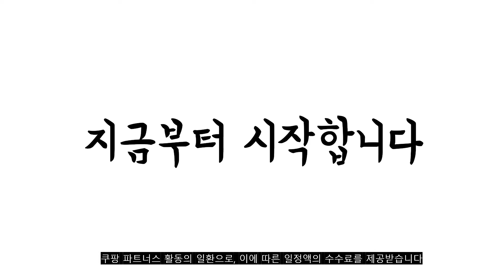광고 2022년 가장인기있는 1인용컴퓨터책상 추천 판매순위 TOP10 가성비 평점 후기 비교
❤️❤️❤️광고 2022년 가장인기있는 1인용컴퓨터책상 추천 판매순위 TOP10❤️❤️❤️

1위. 제닉스 ARENA-X ZERO DESK 1200 1인용 게이밍 컴퓨터 책상 게임책상, 아레나1200 [89,000원]

2위. 스칸디나 멀티테이블 800, 티크판넬 + 블랙프레임 [38,000원]

3위. 코알라 컴퓨터책상 게이밍책상 사무용책상 철제책상 1인용책상 800/1000/1200/1400/1600mm, 리얼 화이트 [74,500원]

4위. 코멧 책상 800, 화이트 [29,490원]

5위. 에이픽스 1인용 게이밍 컴퓨터 책상 GD001 1200 [99,000원]

6위. 에이픽스 1인용 컴퓨터책상 GD001 1200, 화이트 [119,000원]

7위. 신화리빙 8035 컴퓨터책상, 8035 책상 화이트 [51,000원]

8위. 블루밍홈 폭스 2단 컴퓨터 책상 1000 x 600, 다크오크 [68,240원]

9위. 에이픽스 1인용 컴퓨터책상 GD001 1600L 화이트 1600x800, 단품 [179,000원]

10위. 에비타코코 DIY 리안나 입식 PC 책상, 월넛 [33,380원]